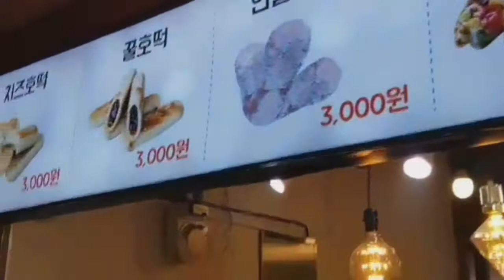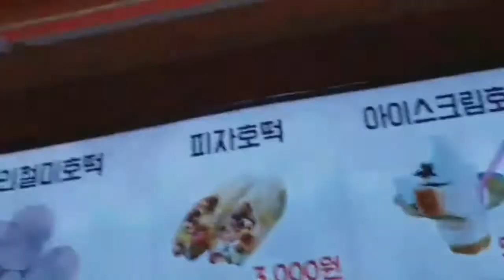korean street food : 구의서 막는 모짜레라 치즈 | 치즈떡 | 누룽지 |전주한옥마을 | JEOLLABUKDO JEONJU CITY HANOK VILLAGE